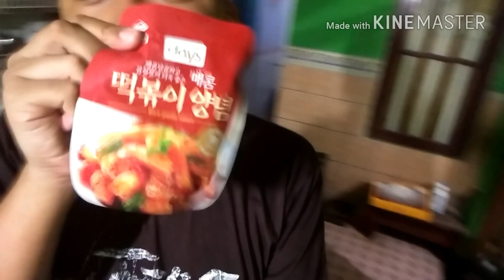MAKANAN KOREA"Tteokbokki"-MAKING, Successful or fail.?#1,WAJIB BACA DESKRIPSI!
BACA : Gue gak yakin bumbu yang gue gunakan 100% halal
Karena gue baru liat dan baru sadar
Tolong teman teman yang ingin beli
Lihat kandungannya
Terimakasih ya guyss..

COMMENT Dan
karena itu semua membuat gue seneng, dan di youtube ini kita saling membantu aja satu sama lain
oke oke
terimakasihh..